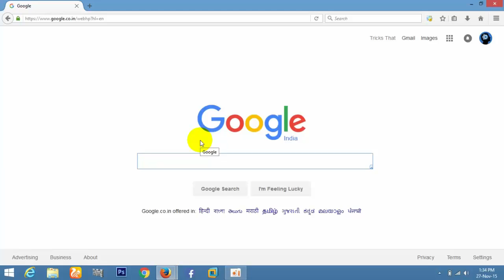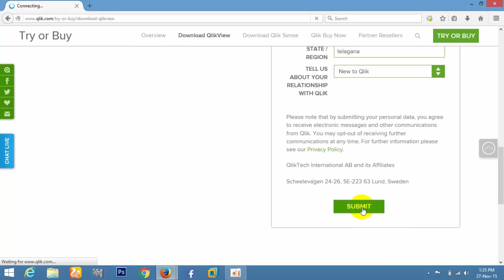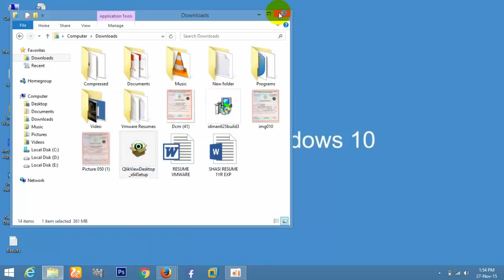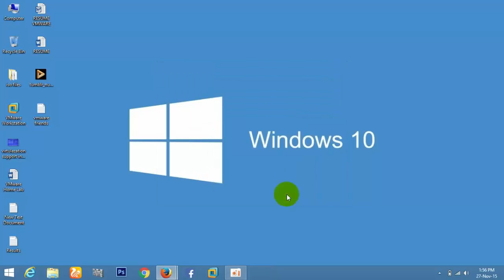how to install qlikview in windows